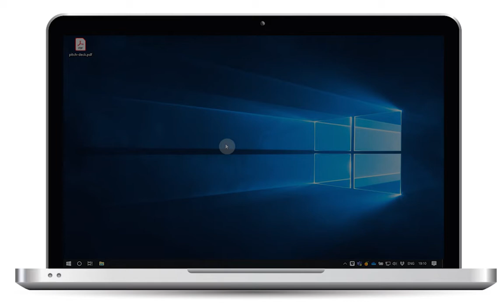tt performance suite Release 2019r2: new company travel policy?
Explaining ttps Push Notifications with the example of changing the travel policy within your company. Inform your employees right when they want to book their next business travel about your new travel policies!